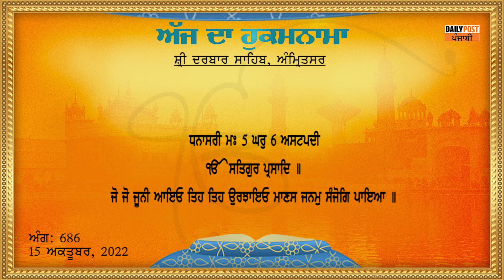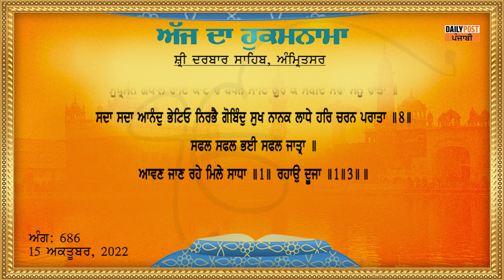Hukamnama Darbar Sahib 15-10-2022